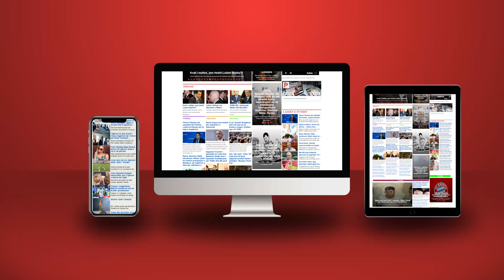Grupi kriminal në Elbasan i dha prokurorit Gina 50 mijë € e një super Benz. SHBA-BE i ‘dogjën’ gruan